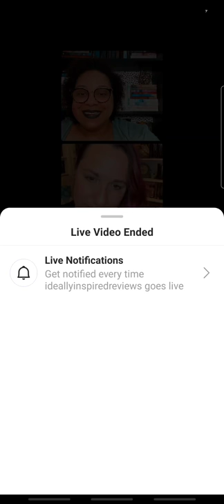Jennifer l. armentrout ig live may 3, 2021